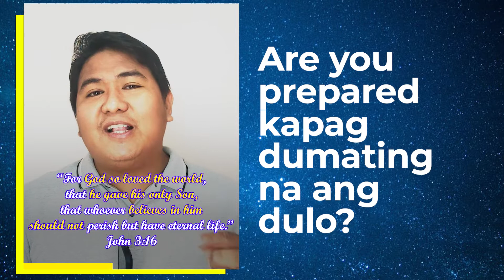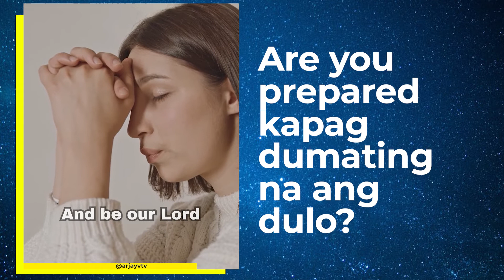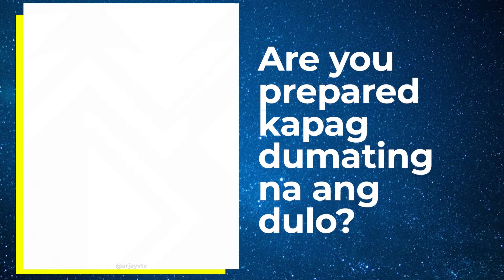Handa ka na ba sa dulo? | ARJAYV TV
Hello mga ka-Happy Day!
Handa ka na ba sa dulo?